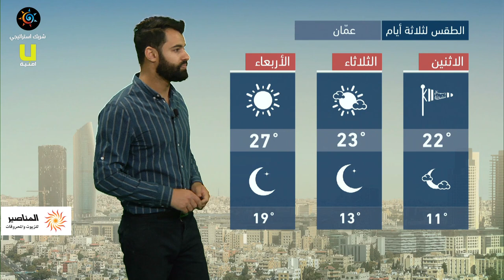طقس العرب - الأردن | النشرة الجوية الرئيسية | الاحد 25-4-2021